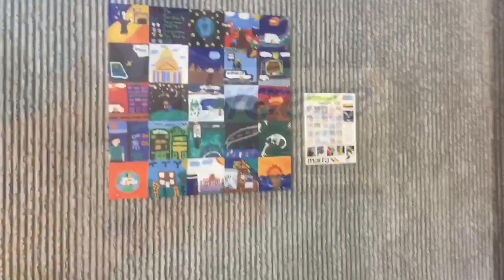Paw Patrol Live | 4th Of July VLOG | SUMMER 2018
Hey Friends! Today I have a Vlog for you, we took the kids to paw patrol live in Atlanta it was a surprise! We also had a little get together for 4th of July with some friends! I'll be vlogging for the rest of the summer, so I hope you guys are enjoying the vlogs!

Music Credit